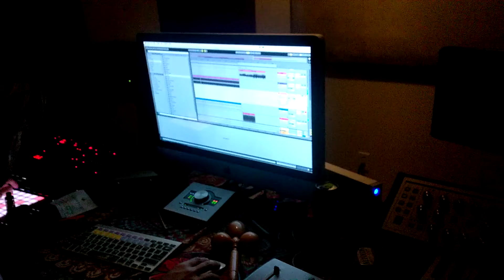Making House Music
Brett Rubin, Beaux Tech, Me on Violin :)